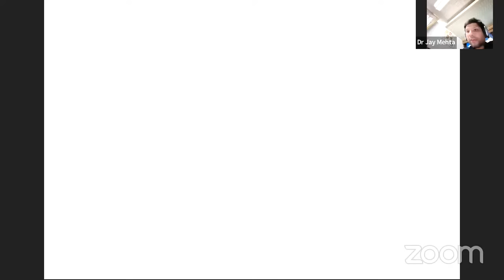Fertility Masterclass 1 - low dose hCG Protocol | Ovarian Stimulation Protocol | Low AMH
Welcome to a groundbreaking episode of our Fertility Masterclass series! In this enlightening session, we are thrilled to introduce Dr. Jay Mehta, a distinguished expert in reproductive medicine, who will unravel the innovative "Low Dose hCG Protocol" for ovarian stimulation in cases of Low AMH (Anti-Müllerian Hormone).

Low AMH can pose unique challenges on the path to parenthood, and Dr. Mehta will provide insights into this specialized approach to fertility treatment.

Key takeaways from this masterclass:
- Understand the significance of Low AMH in fertility challenges.
- Explore the science and methodology behind the Low Dose hCG Protocol.
- Learn about personalized treatment plans tailored to individual needs.
- Gain insights into maximizing success rates and patient satisfaction.

Whether you are a healthcare professional looking to expand your expertise or an individual facing Low AMH and fertility concerns, this masterclass offers invaluable information that can make a profound difference.

Join us for an enlightening discussion that can empower you with the knowledge and confidence to explore the Low Dose hCG Protocol as a potential solution. Your journey to fertility success begins here!

From the year 2018, Dr Jay Mehta converted the clinic into a Program that doesn’t allow the use of Donor Sperm. Currently, the clinic practices the DONOR Program in less than 1% of its patients. This is one of the factors which is mainly responsible for the clinic being extremely popular for Fertility Treatments amongst patients.

The clinic is one of the busiest IVF Clinics in Mumbai. It is consistently rated by patients and fellow gynaecologists as one of the Top Fertility Clinics in the city.

We're here to support you on your journey to optimal well-being!